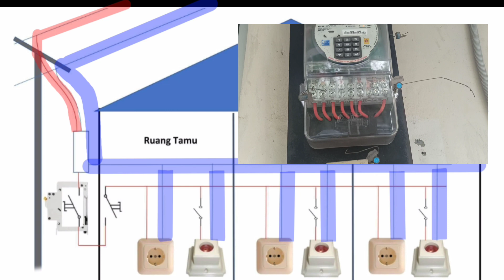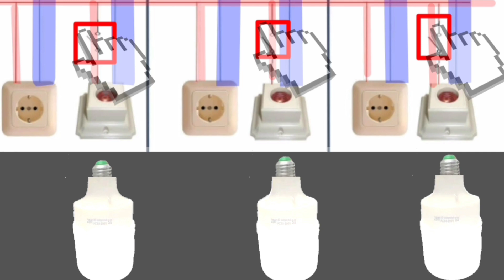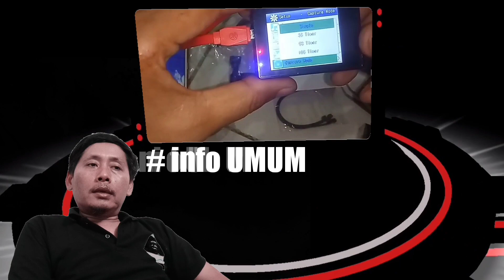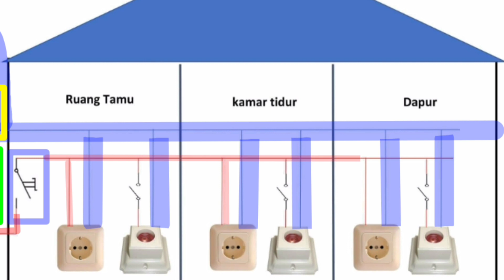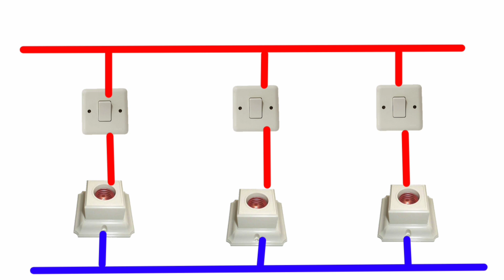BELAJAR LISTRIK RUMAH TANGGA | MEMAHAMI INSTALASI LISTRIK RUMAH | cegah kebakaran rumah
Demi mencegah terjadi kebakaran karena arus pendek listrik alangkah baiknya kita semua memahami basic atau dasar instalasi rumah sendiri.

setidaknya hal hal dasar yg tak perlu keahlian tinggi bisa di tangani sendiri tanpa membahayakan diri sendiri dan keluarga serta tetangga sekitar.

di sini saya coba berbagi pengetahuan tentang listrik instalasi rumah. silahkan di tonton habis karena ini sebagai modal seumur hidup...

video klip kebakaran
(creative common source)

ini link videonya